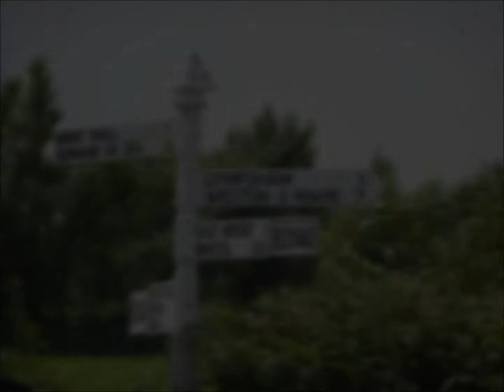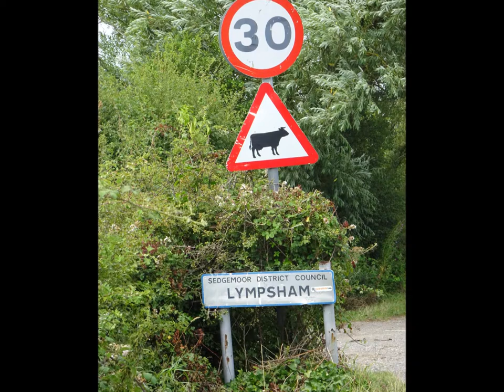The Four Churches Hike, Parts XI & XII, 'Down The Knoll to East Brent & Lympsham very HOT 'by Sheil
A steady and careful walk down the steep side of the Knoll towards the village church of East Brent this is the last video of this walk with photos--A further video failed to record so there is no footage of Lympsham as I pass by the church on route to the village bus stop--just a few photos once again a more detailed video has been created a few years ago of this section of the walk and the visit to Lympsham Church a good walk to day in the heat-wave